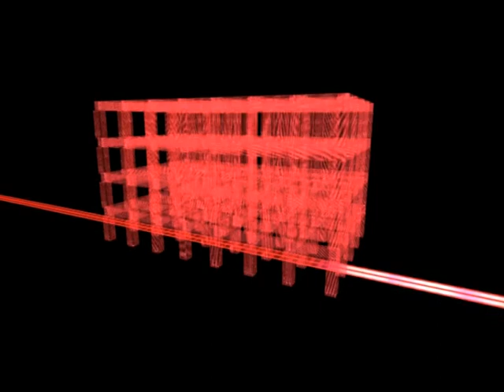Cyber Run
Blender 3D animation Assignment